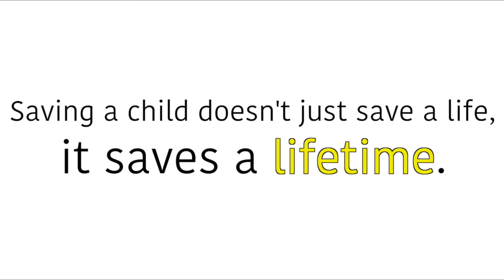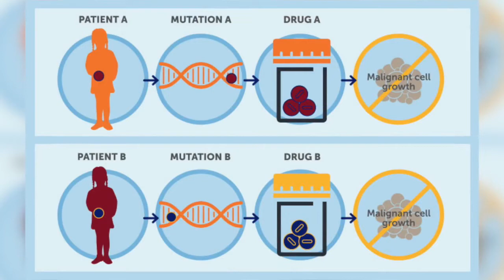Why Not Kids Children's Cancer Awareness Day at the Kentucky State Capitol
A video documenting a rally to raise awareness for children's cancer issues. Produced by Christian Beck.
NATAS Ohio Valley Student Production Awards Honorable Mention - Public Affairs/Community Service Category